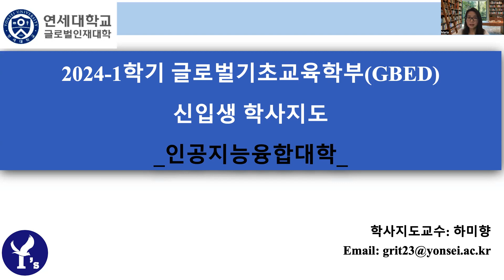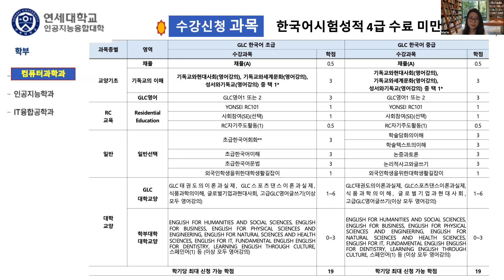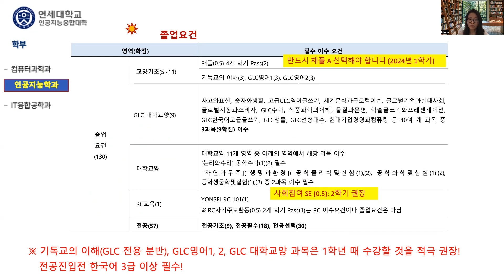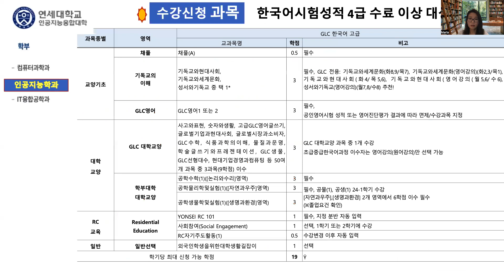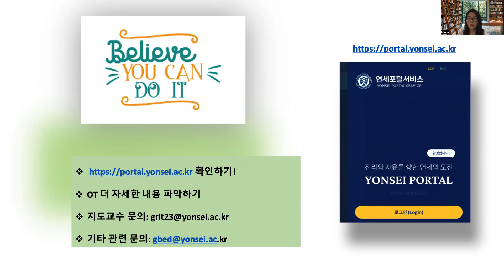2024년 1학기 연세대학교 GBED 인공지능융합대학 수강지도 | GBED - College of Artificial Intelligence (EN/CH/JP subs)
글로벌기초교육학부 수강지도 : 글로벌기초교육학부 인공지능융합대학 수강신청 과목 안내 영상입니다.

글로벌인재학부 인스타그램 ID: glc_yonsei

글로벌인재대학 홍보대사 Y’sGAP 인스타그램 ID:
ysgap_kr(한국어 계정)
ysgap_en (영어 계정)
ysgap_jp(일본어 계정)
ysgap_cn (중국어 계정)